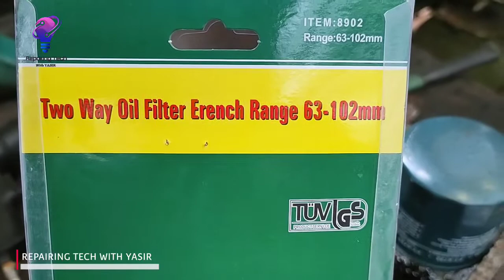2 Way Amazing Filter opener , New style / فلٹر کو کھولنے کے لیے نیا ٹول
amazing New type filter opener